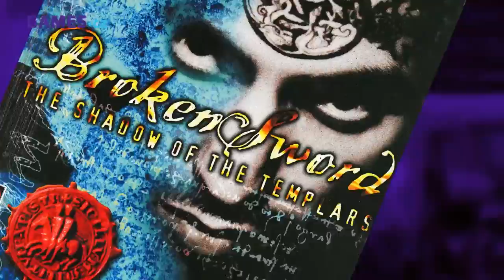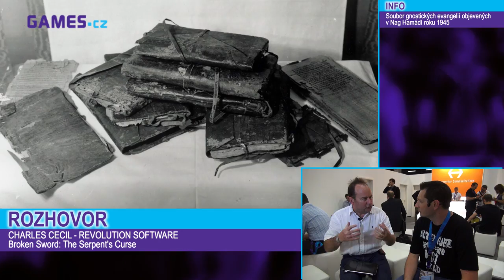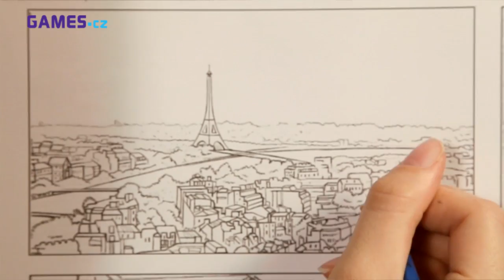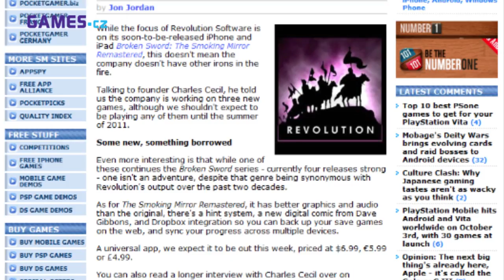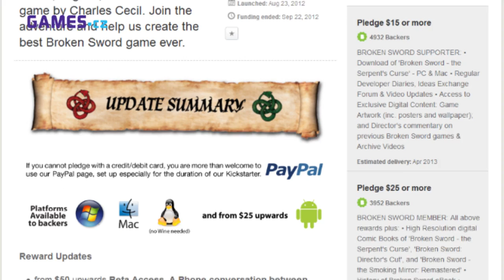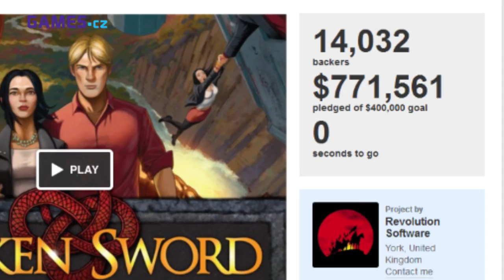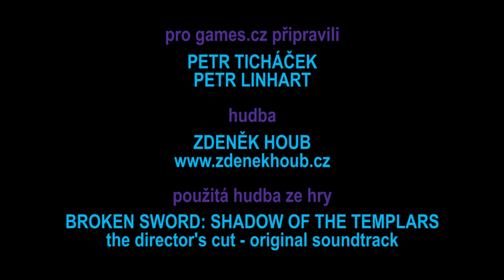Broken Sword: The Serpent's Curse - GC 2012 reportáž a rozhovor s Charlesem Cecilem